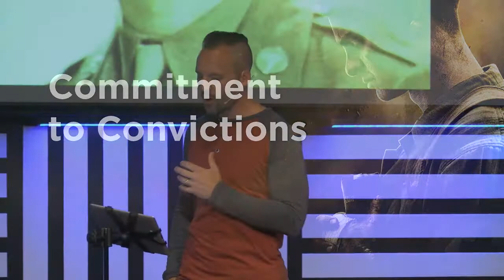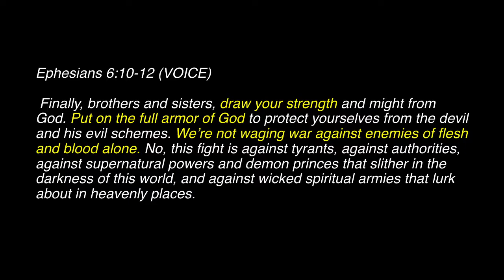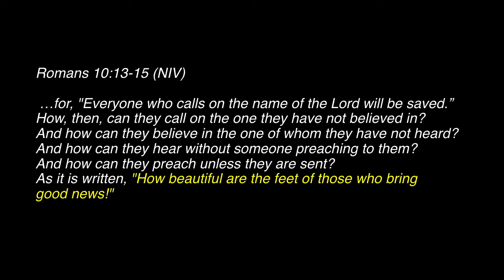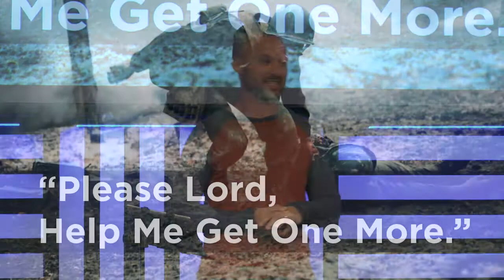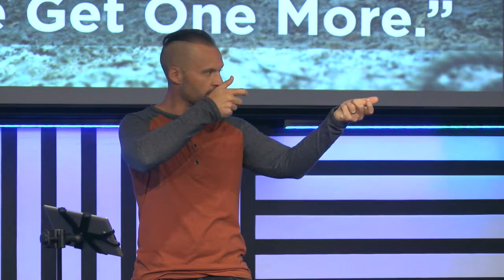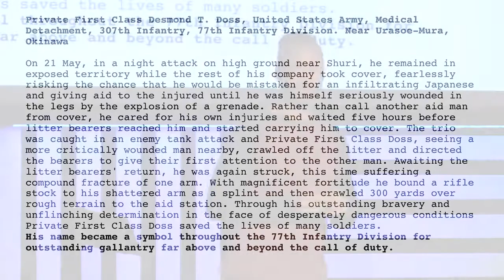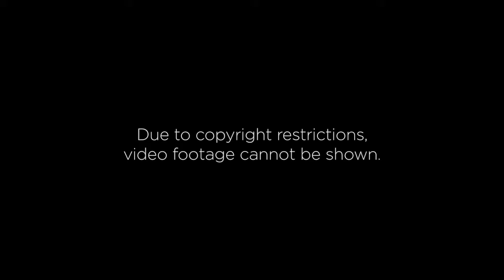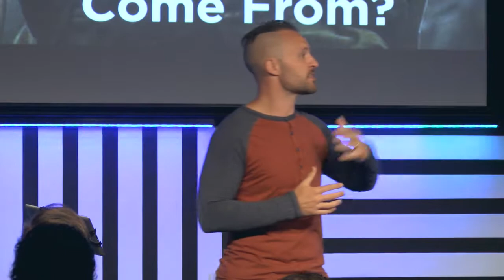Hacksaw Ridge | Pop Culture Sundays | JD Hornbacher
Due to copyright restrictions, footage of movie clips cannot be shown.